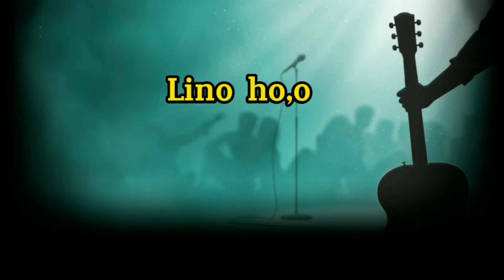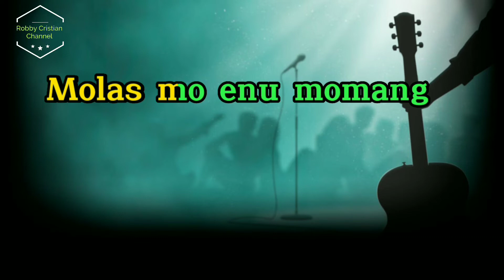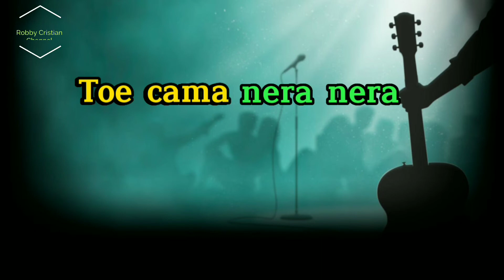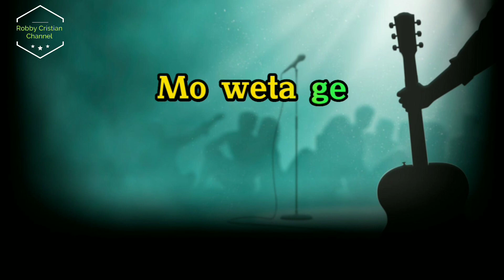KARAOKE WULANG GERAK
Di Populerkan Papik
Cipt. Baltasar Mongkor